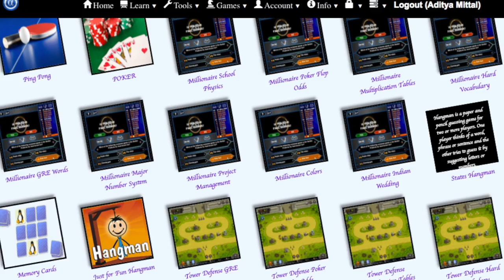acmetutorpitch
This video is about acmetutor pitch